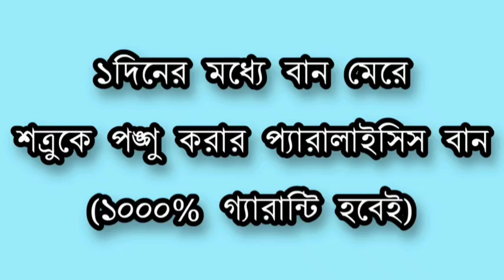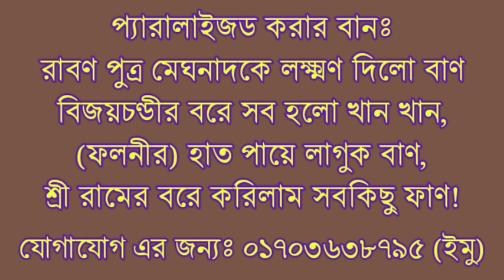বান মেরে প্যারালাইজড বা পঙ্গু করার লক্ষ্মণ বান | একদিনেই শত্রুর হাত পা বাকা করা দেয়ার মারণ বাণ 🔥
বান মেরে প্যারালাইজড বা পঙ্গু করার লক্ষ্মণ বান | একদিনেই শত্রুর হাত পা বাকা করা  দেয়ার মারণ বাণ 🔥 বান মারন মন্ত্র তন্ত্র তাবিজ